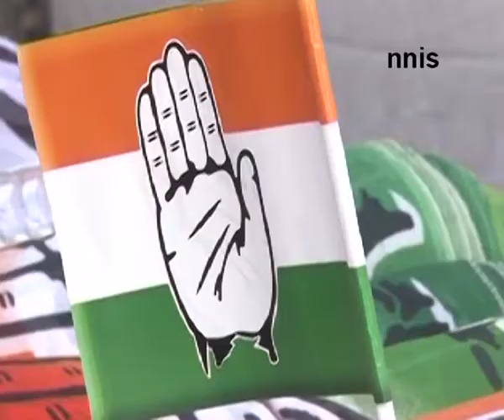Arunachal To Go Tols & Assembly Polls Tomorrow